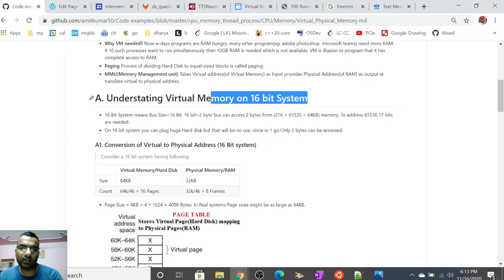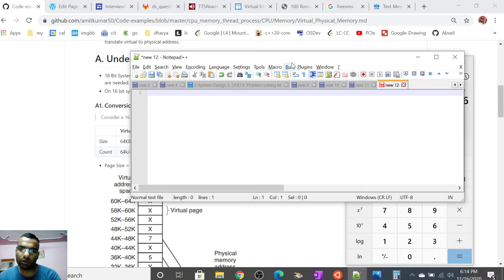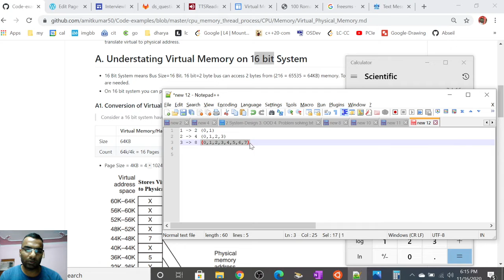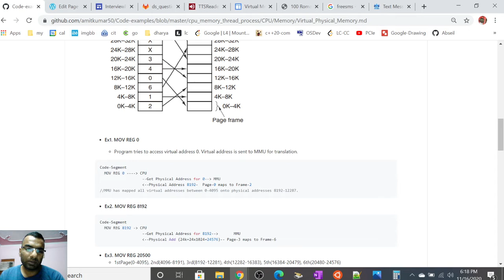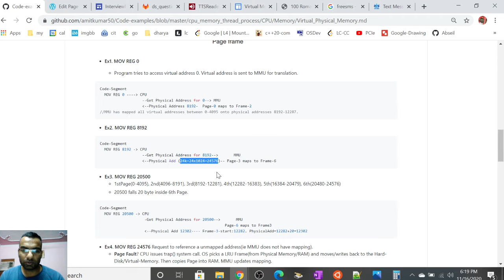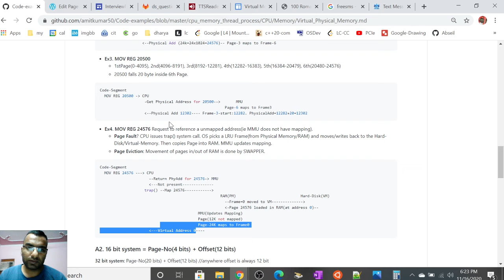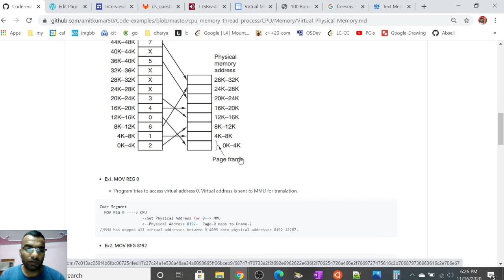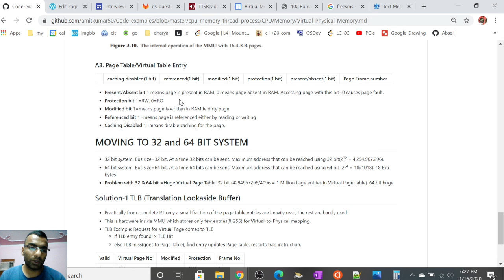virtual and physical memory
Virtual and physical memory | Operation System concepts| Page Table |